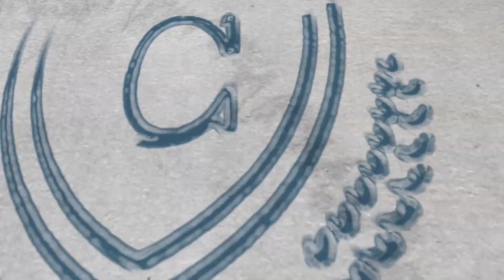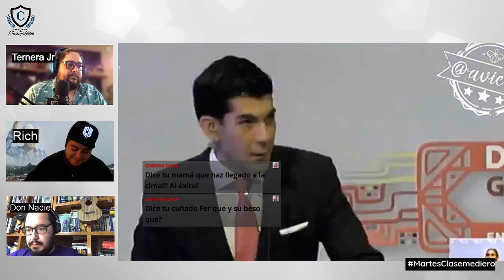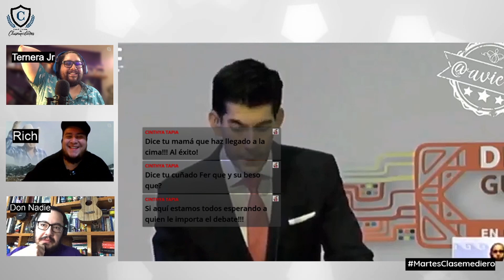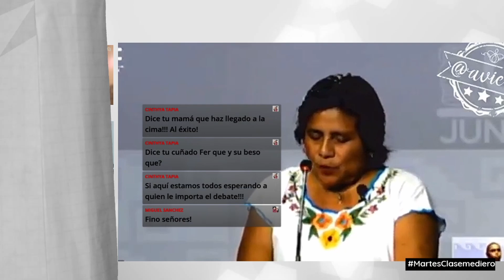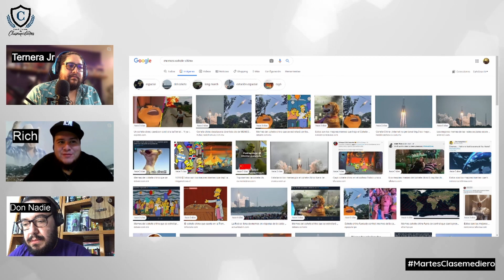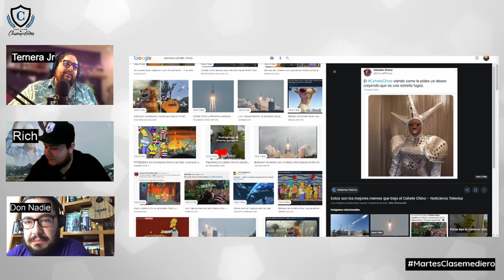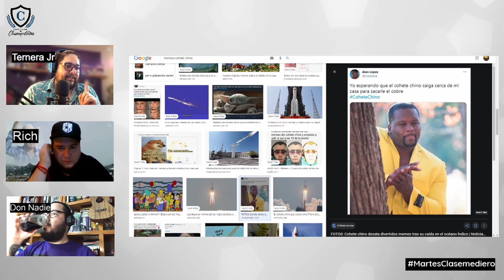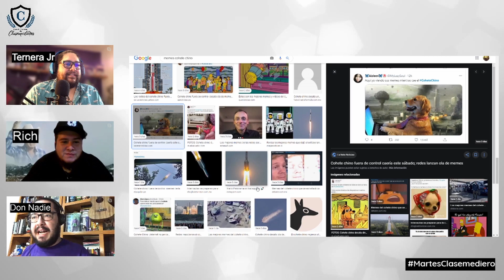Martes Clasemediero 44: El cohete que nos saco un pedo, los médicos alien y ¿JLo y Affleck?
MartesClasemediero hablando de lo que nos llamó la atención en la semana: El cohete chino que nos saco un pedo, los médicos aliens que atendieron a Talina Fernández y ¿JLO y Affleck?

Esperamos que disfruten de este capítulo.

-Transmitimos en vivo todos por Facebook Live los "Martes Clasemedieros" a las 9:00​ pm.

-Visiten nuestra página (aún en construcción por si la encuentran vacía jaja)